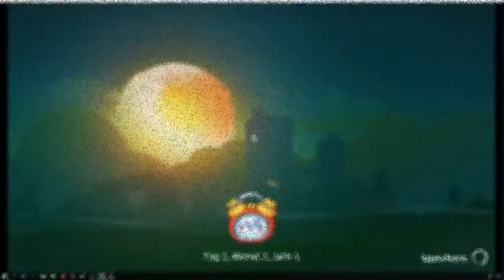MyTime At Portia #012 ein Wassertank für Sophi...👒👒